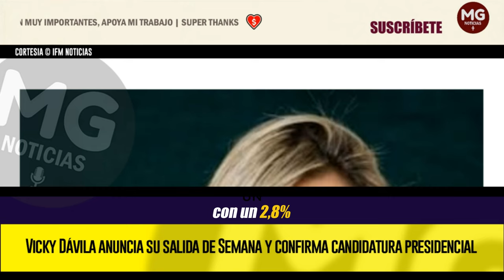ÚLTIMA HORA 🔴 EXCLUSIVA Vicky Dávila anuncia su salida de Semana y confirma candidatura presidencial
La reconocida periodista y directora de Semana, Vicky Dávila, ha anunciado su renuncia al medio y ha confirmado su intención de aspirar a la presidencia de Colombia, al parecer mediante recolección de firmas.
IFM NOTICIAS
BLU RADIO